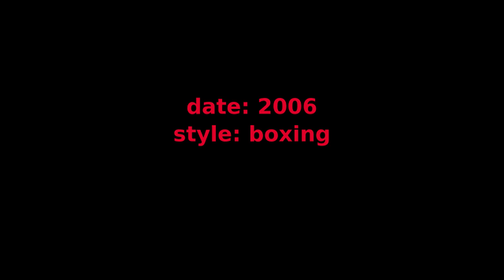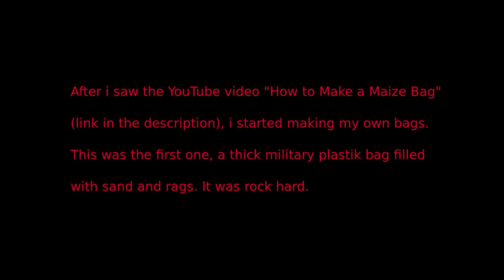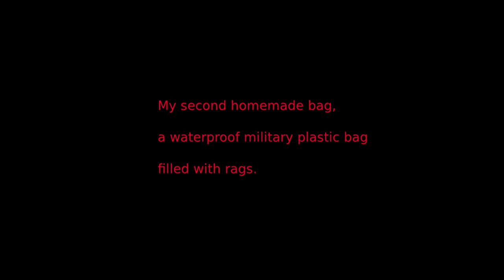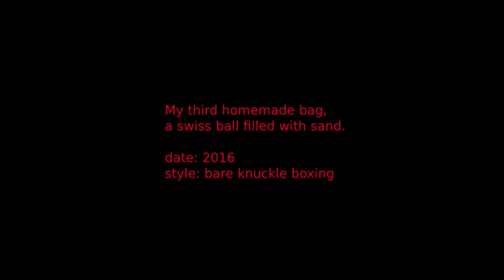Martial Arts Evolution